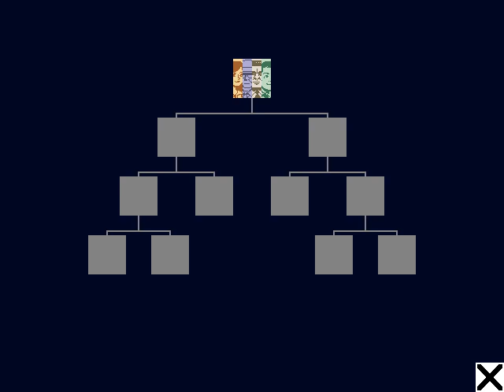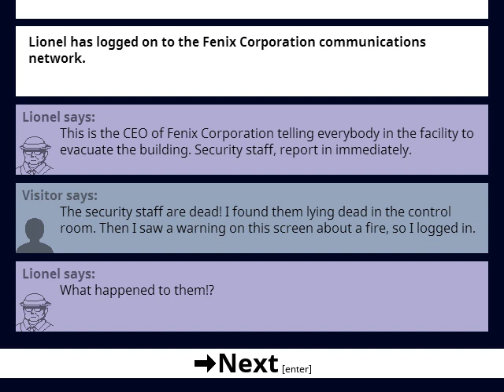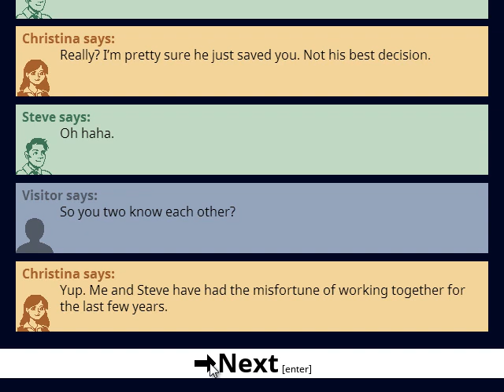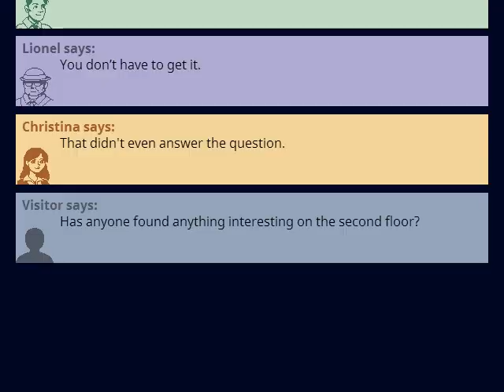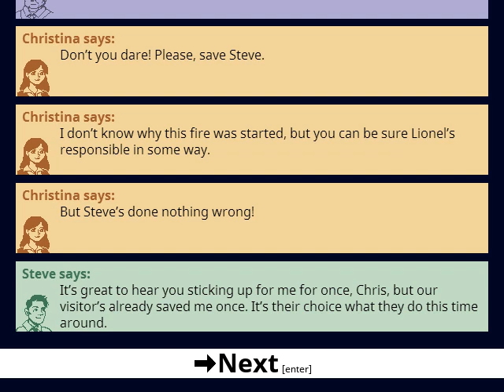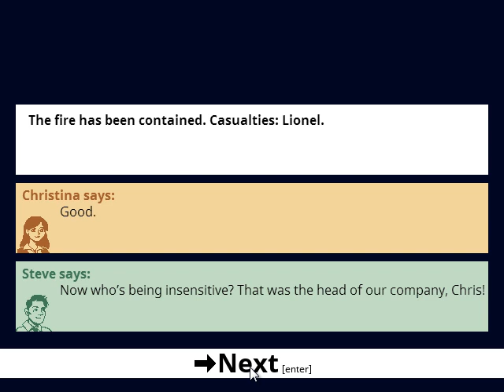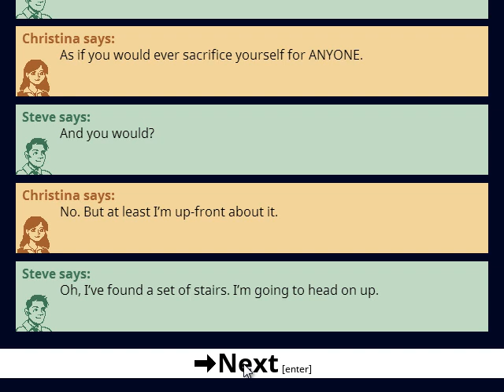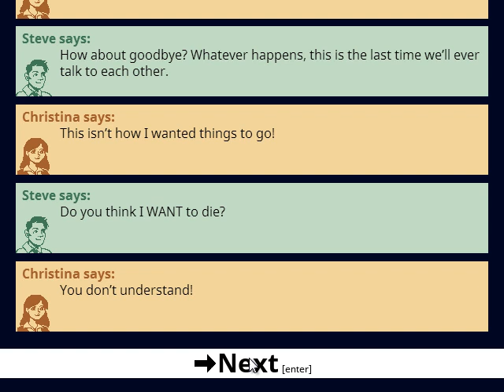Let's Play no-one has to die (1): Life or death puzzles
Was my house on fire? FIND OUT NEXT TIME